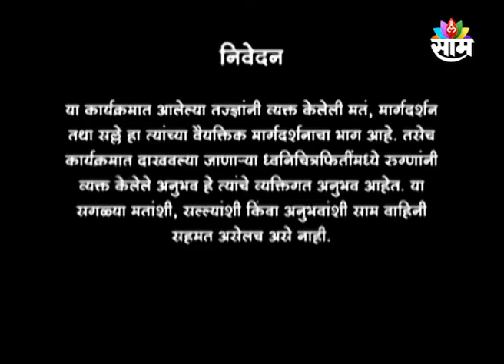17 AUGUST 2022 | SHIKSHANACHYA VATA | SAAM TV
DR.APURV AND  DR. CHANCHAL DALAVI

शिक्षणाच्या वाटा
बुधवार दि. 17 ऑगस्ट दु. 2 वा 25 मि.
विषय - आंतरराष्ट्रीय पातळीवर मेडिकलच्या संधी
सहभाग -  डॉ. अपुर्व बिपिन दळवी
      डॉ. चंचल दळवी